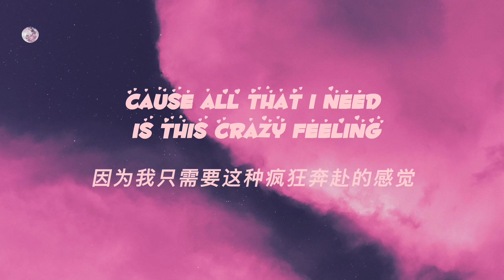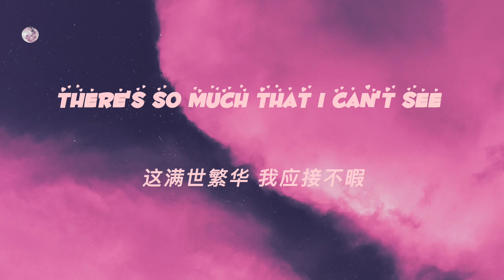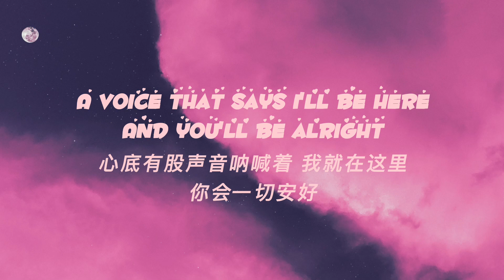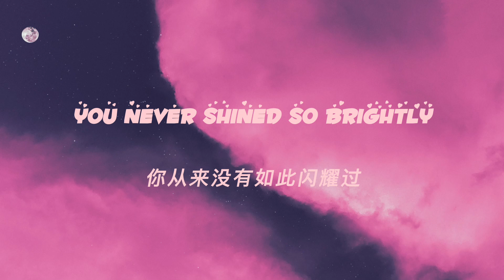《City of Stars》周深 米卡「繁星之城，你从来没有如此闪耀过」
City of Stars（天赐的声音第三季）
电影《爱乐之城》主题曲

演唱：周深，米卡
原唱：瑞安·高斯林 艾玛·斯通
填词：本杰·帕塞克、贾斯汀·保罗
谱曲：贾斯汀·赫尔维茨